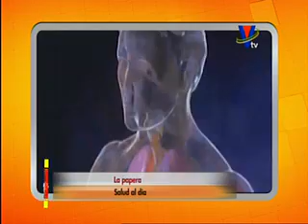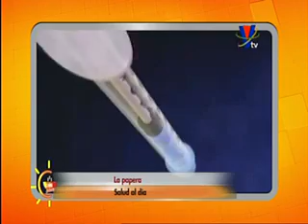Salud al día: Toda la información sobre las paperas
Estas son algunas causas y síntomas ▂▂▂▂▂▂▂▂▂▂▂▂▂▂▂▂▂▂▂▂▂